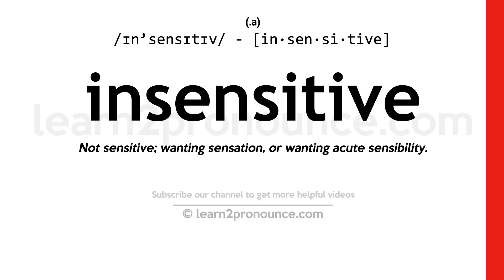Pronunciation of Insensitive | Definition of Insensitive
Insensitive pronunciation | How to pronounce Insensitive in English?
/ɪn`sensɪtɪv/
Meaning of Insensitive | What is Insensitive?
(1) (adjective) deficient in human sensibility; not mentally or morally sensitive; (2) (adjective) not responsive to physical stimuli;
What is Insensitive | Insensitive meaning and definition?